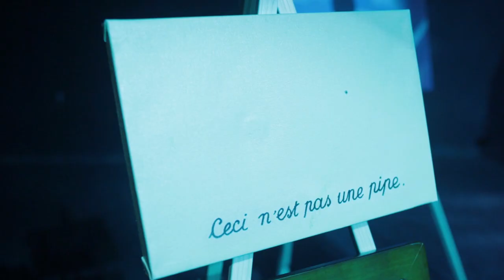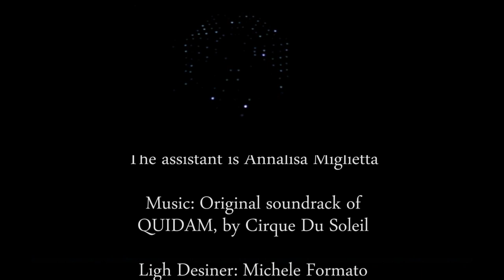The Magic of Magritte - Mago Elite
"Un numero toccante e misterioso avvolto da un'atmosfera onirica fatta di cieli e nuvole in cui giorno e notte si fondono proprio come in un quadro del grande artista belga...
Il Mago Elite ci propone il suo omaggio al Surrealismo di Renè Magritte,..". Recensione di MEDIASET VIDEO.it

"numero magnifico. Essendo Magritte il mio artista preferito, l'ho apprezzato particolarmente" - Darwin Ortiz, mago internazionale

"E' bellissimo, molto raffinato", le musiche sono scelte con cura, mimate bene, e regalano la giusta atmosfera da sogno. Tu non esci mai dal personaggio, che è piacevolmente delicato e raffinato, e le citazioni sono perfette." - FRANCESCO TESEI "The italian Mentalist".

"Suggestivo e bello" - Flavio Oreglio

"Numero bello e poetico, creato sul talentuoso pittore Renè Magritte", Talent & Production Agency, Monte Carlo

"Grandioso, unico" Rocco Silano, prestigiatore di fama mondiale

"Gradioso! Ottima idea mescolare magia e pittura, poetico!" Giro, artista internazionale

"E' stupendo. Bravissimo! Poetico, leggero e inebriante come una piuma. Di sicuro taglio internazionale. Complimenti vivissimi". Gennaro Cannavacciuolo

"Bello, elegante". Bustric

Mago Elite presents a magic tribute to the surrealism of Renè Magritte. An emotional and poetical act.
"I have to say that was terrific. Since Rene Magritte is my favorite artist, I particularly enjoyed it.". Darwin Ortiz, international known magician
"A nice and poetic magic act created around the famous and talented painter Magritte." Talent & productions agency, Monte Carlo.
"Great, unique" Rocco Silano, international magician
"Great! Very good idea to mix the magict with the art of painting.Poetical" Giro, international magician
"Elegant". Bustric